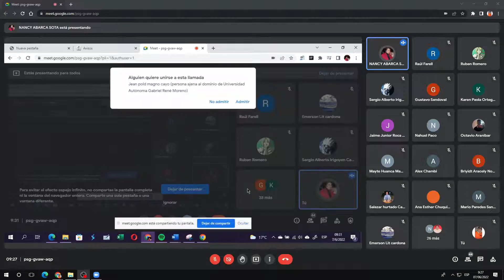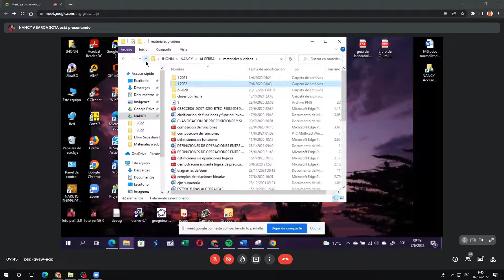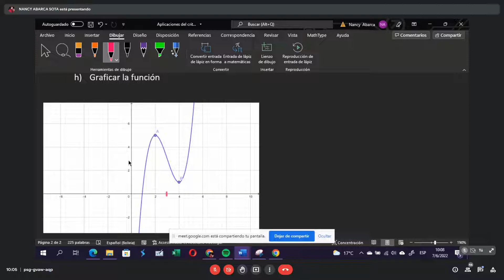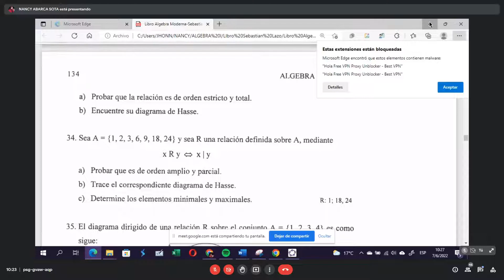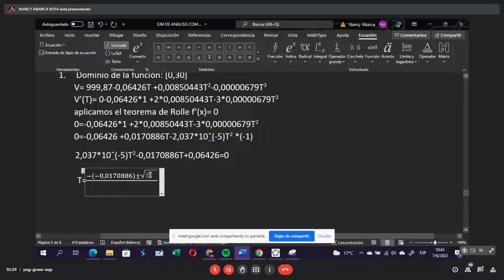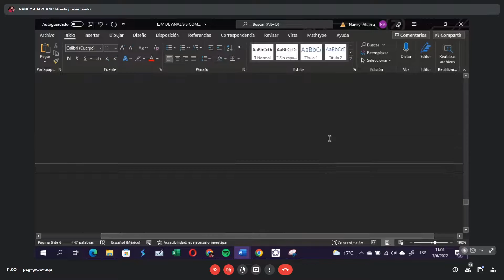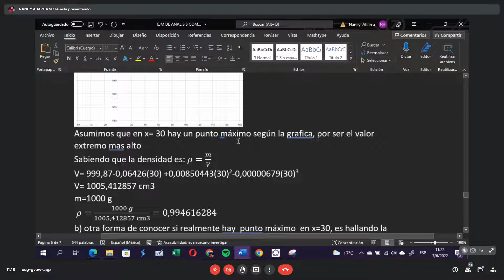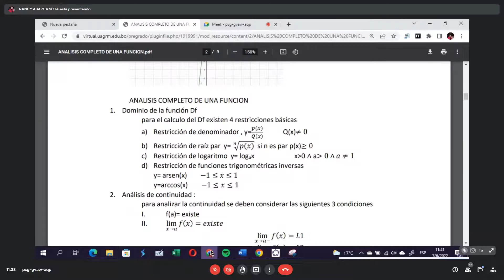Segunda Derivada.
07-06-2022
Conviértete en miembro de este canal para disfrutar de ventajas: